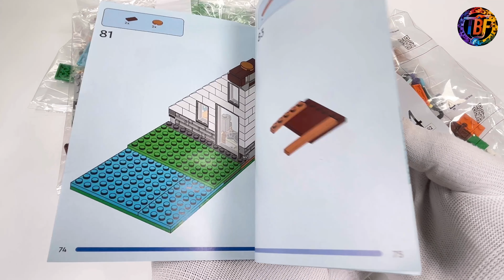Lego Creator 3 in 1 31139 Cozy House Alternative build: Lake House Speed Build - ToyBrickFusion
Set Details:
Set Number: 31139
Model : Cozy House (Lake House)
Theme: LEGO Creator 3 in 1
Pieces: 808
Year: 2023

🌟 Welcome back to another exciting LEGO Creator 3 in 1 adventure! In this video, we're exploring the alternate build of the LEGO Creator 31139 Lake House set. Get ready to discover the endless possibilities as we transform the Lake House into a whole new creation!

🧱 Join me as we dive into the intricate details of this alternate build, turning the cozy Lake House into a unique bird-watching hut. Experience the fun of reimagining the set and see how the same pieces can create an entirely different masterpiece.

🔄 With LEGO Creator 3 in 1 sets, the creativity never stops! I'll guide you through the step-by-step process, sharing tips and tricks along the way. From the sturdy foundations to the charming final touches, every brick plays a part in this transformation journey.

🌿 Whether you're a seasoned builder or just love seeing new LEGO ideas come to life, this video is for you.

Chapters:
0:00 - Lego 31139 Lake House Unbox
0:18 - Lego 31139 Lake  House Building
3:11 - Lego 31139 Lake  House Showcase
3:20 - Lego 31139 Lake  House Cinematic
5:14 - Lego 31139 Lake House Final Photos